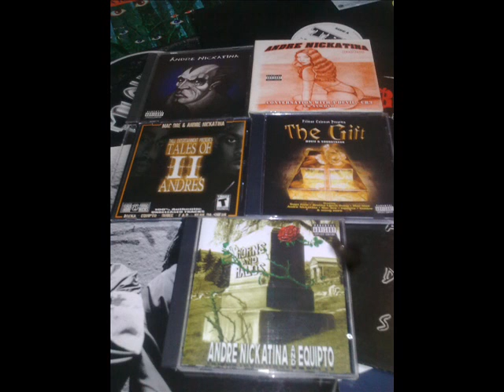Nickatina & Equipto - Close N Personal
Horns and Halos